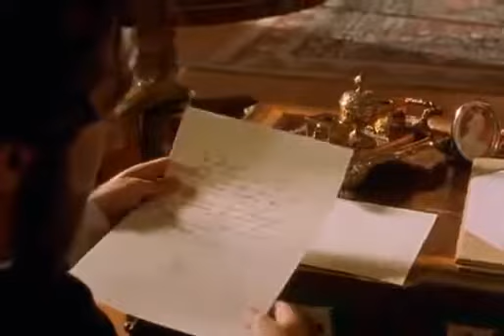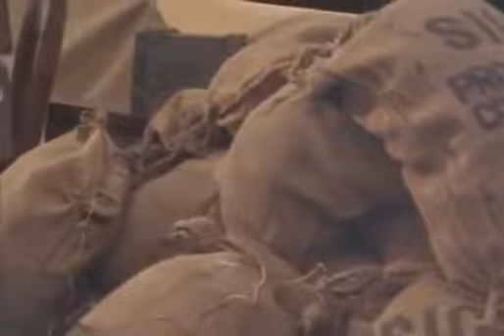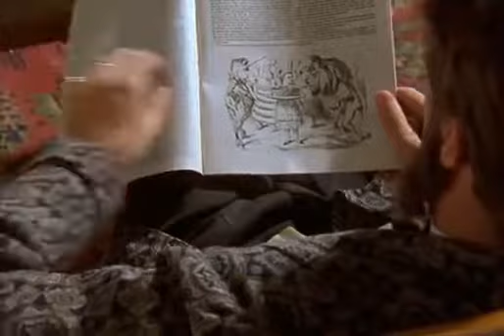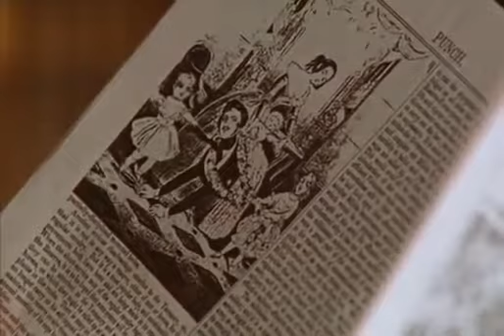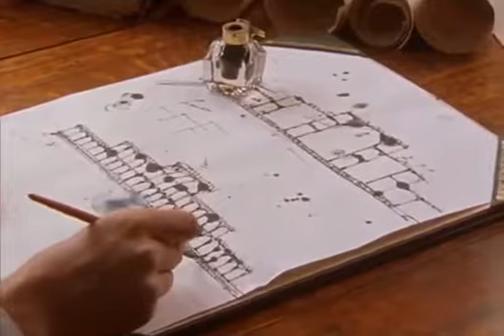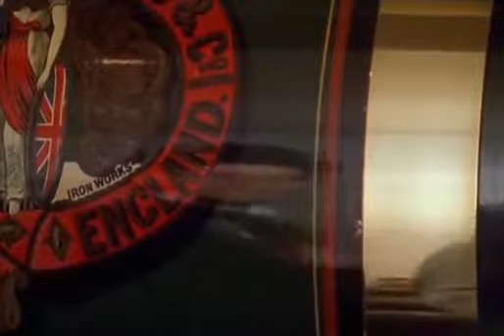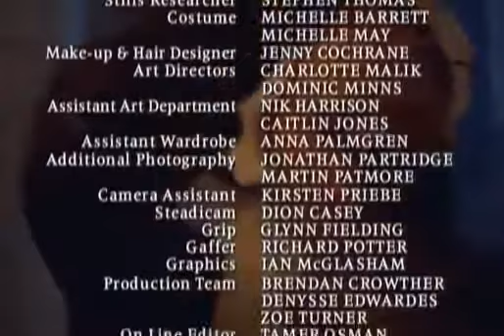el imperio de la reina victoria motor de cambio